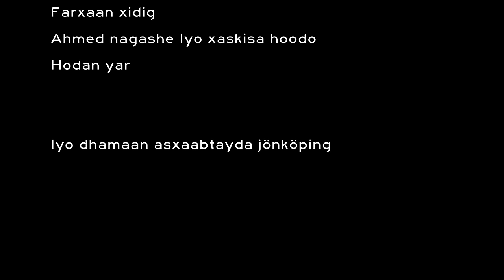SAFWAN HALAC TOBAN DHAAN OFFCIAL VIDEO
Ereyada iyo laxanka ahmed nagashe
Music Tamesken
Sound editer asad faqdid

Spicial tanks

Rock stone
Akram ahmed and  asma gacan
Ahmed nagashe
Asad faqdid
Nuur carale
Suhayb subeer
Farxaan xidig
Ahmed nagashe Iyo xaskisa hoodo
Hodan yar

Iyo dhamaan asxaabtayda jönköping